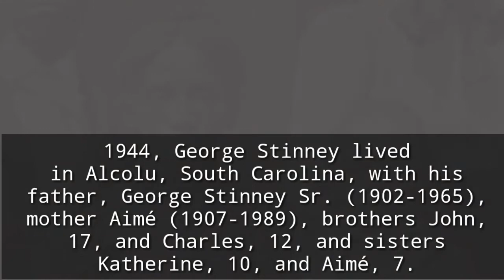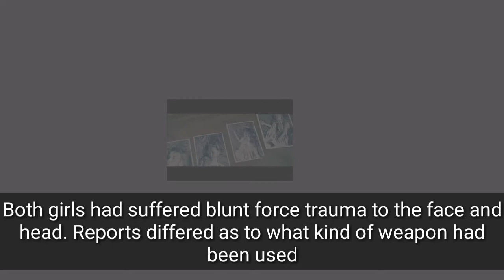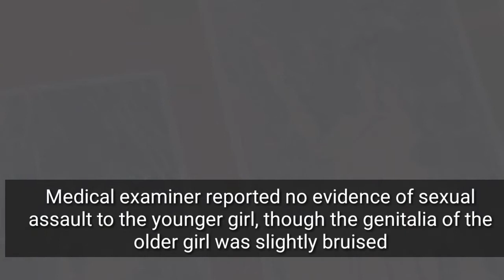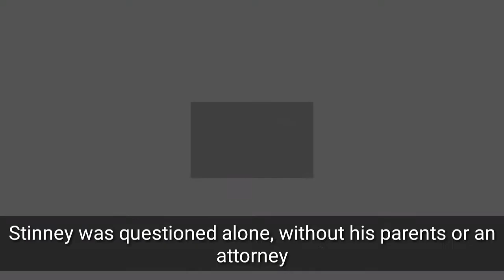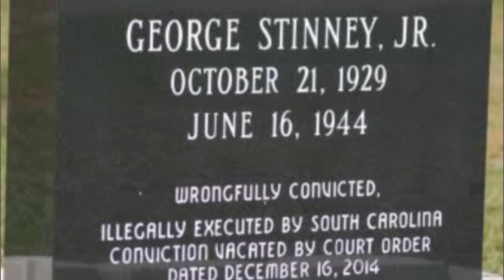Sad story of George Stinney Jr.